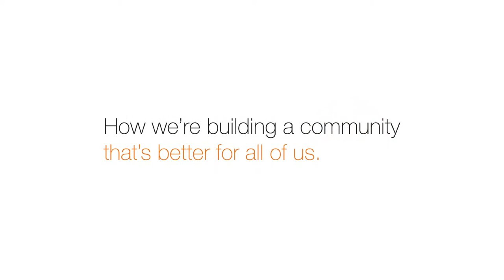How we're building a community that's better for all of us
Debra, Aspire Volunteer, talks about her positive experience volunteering in Aspire, Toynbee Hall's flagship youth project.
Ripon, Debt Advisor, illustrates the range of services on offer at Toynbee Hall.
Shiria, Wellbeing Centre Co-ordinator, describes the community feeling at Toynbee Hall.